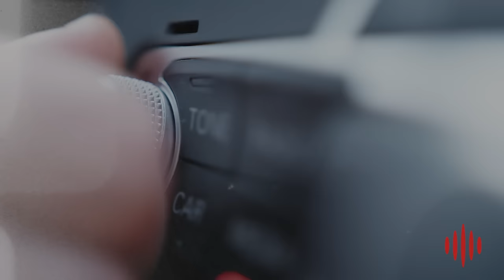Jesus is not a god - Part 1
Jesus Christ has been, is and will be the most influential human being that has ever lived but do you know why?

Did you know we have a Real Life Network? Sign up for free for more exclusive content: